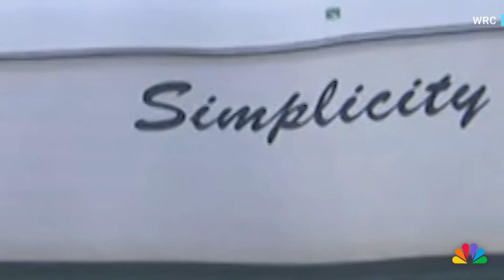American couple missing after apparent yacht hijacking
Kathy Brandel and Ralph Hendry haven't been seen since three escaped prisoners boarded their boat in Grenada. WRC's Mauricio Casillas reports.